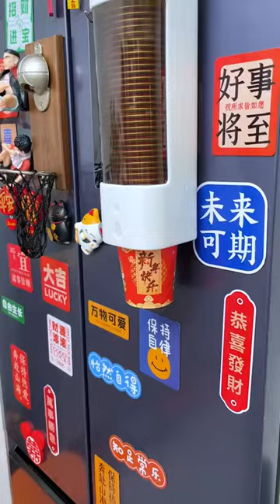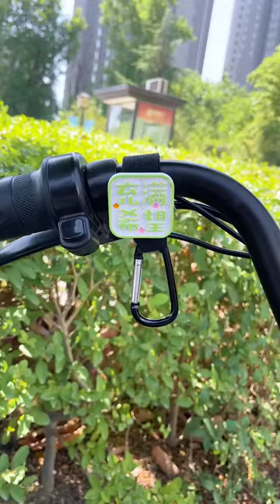New Gadgets & Versatile Utensils For Home Appliances, Cool Smart Inventions On Amazon, Useful Items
Welcome to our series on smart appliances and kitchen gadgets! In this episode, we're showcasing the latest and greatest in home appliances and smart inventions for your kitchen. From smart ovens and refrigerators to makeup organizers and other handy gadgets, we've got you covered. So sit back, relax, and get ready to be inspired by some of the coolest smart home gadgets around!